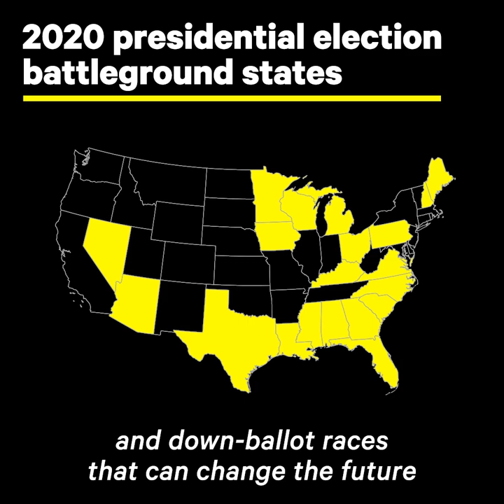Why Stacey Abrams Is Fighting for a Fair Election in 2020 | Opinions | NowThis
‘Whatever you value becomes real when you vote for people who will represent your values.’ — Stacey Abrams is leading voter protection efforts to make sure every vote is counted in the 2020 election.

In US news and current events today, Stacey Abrams sat down with NowThis News to talk about voter suppression in the US and how she's teaming up with Fair Fight 2020 to fight for voter protection in the 2020 election. Voting rights is a massive issue and voter suppression in 2018 in Georgia might have contributed to Stacey Abrams' loss in the 2018 midterm elections. Abrams is done with politics as usual, she's voting for voting rights now.